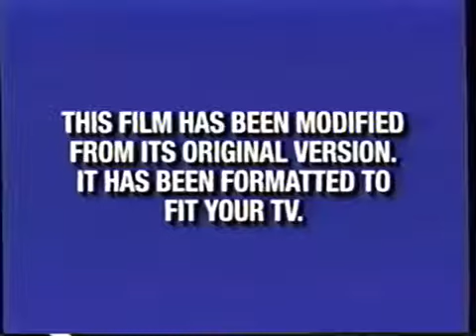Modified Screen 2002